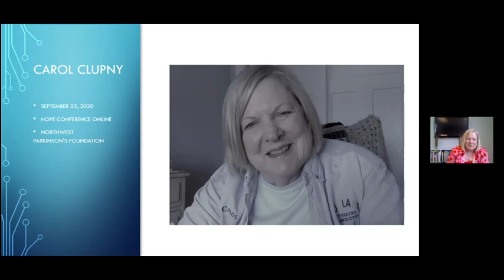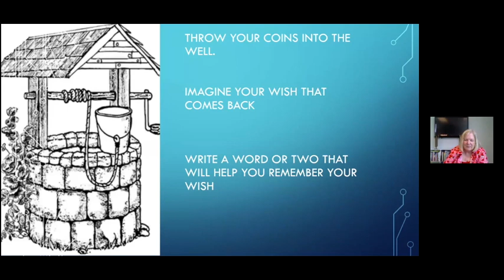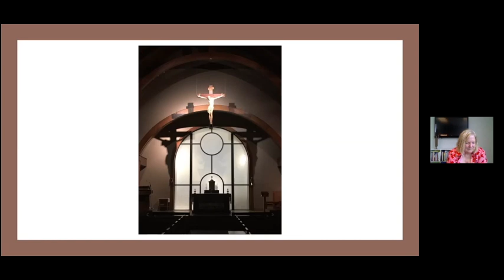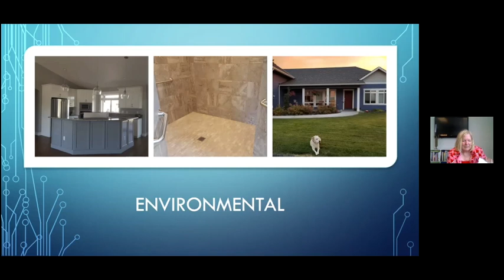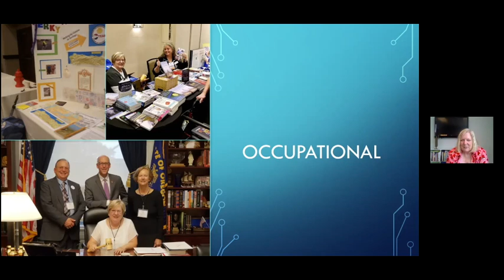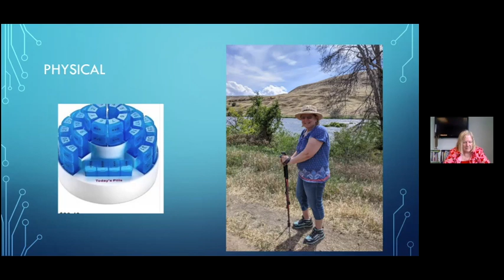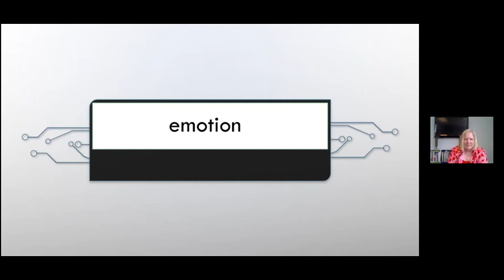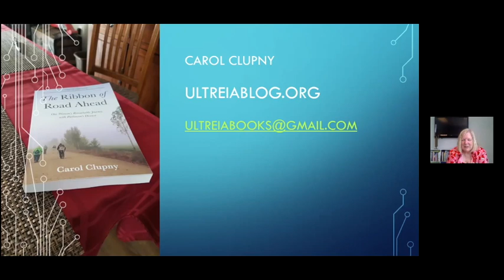Inspirational Keynote - Carol Clupny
This video features the 9.25.20 Online HOPE Conference® Inspirational Keynote - Carol Clupny, Author of "Ribbon of Road Ahead"